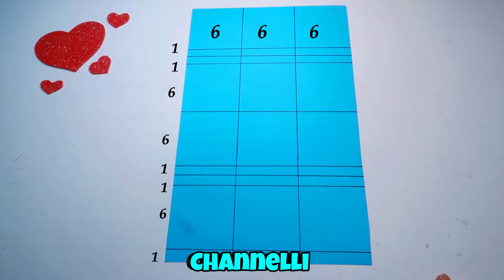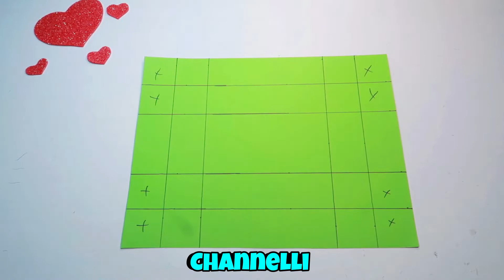Diy Cubos pop up de cartulina salto de cubos, caja explosiva con cubos ideal para regalar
Diy Cubos pop up, de cartulina, salto de cubos, caja explosiva con cubos  ideal para regalar, Channelli manualidades,  idea regalo para el dia de los enamorados, de cartulina, diy regalo para el dia del padre.
Haz estos bonitos cubos de cartulina para regalar el dia del padre o de los enamorados o cuando tu quieras, son muy fáciles de hacer, no se necesitan moldes y en un ratito tienes tu regalo preparado. He usado cola blanca para pegar la cartulina, pero puedes usar lo que mas te guste. Bonito y original regalo para el día de los enamorados. Aquí está este tutorial paso a paso. Nos vemos pronto. Es una manualidad muy sencilla y el resultado es espectacular. Anímate y hazlo. Nos vemos pronto.

Manualidades Channelli, Manualidades Fáciles, Manualidades Caseras, manualidades, Hágalo Usted Mismo, Bricolaje Fácil, Adornos De Goma Eva, Manualidades, Manualidades Simples, hermosas manualidades, manualidades baratas, artesanías elegantes, decoraciones elegantes,  manualidades baratas, idea de regalo para mi novio, cajitas con forma de corazon, cajas de cartulina, cajita de regalo con cartulina, como hacer una cajita de regalo con cartulina, cajita de cartulina para regalo, diy dia de los enamorados, diy 14 de febrero, diy san valentin, diy san valentines day, diy para san valentin, ideas for valentines day, ideas para san valentin, ideas para san valentin para hombres, idea de regalo para mi novia, cajitas de corazon para regalar, como hacer cajas cartulina